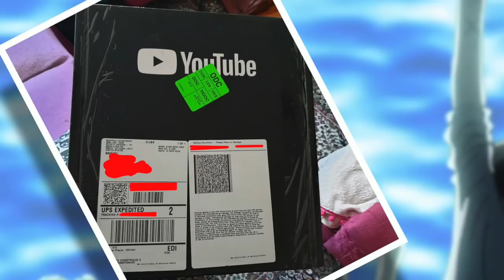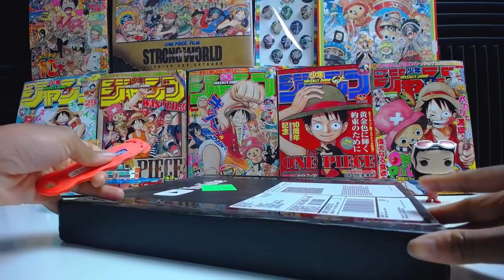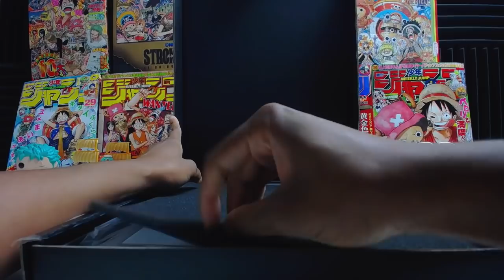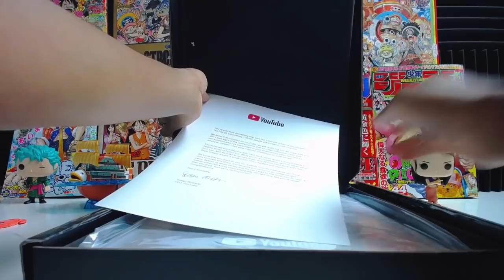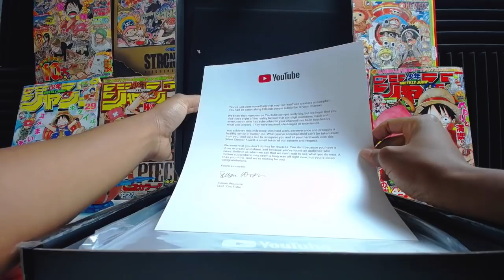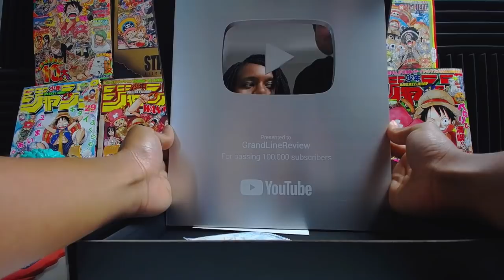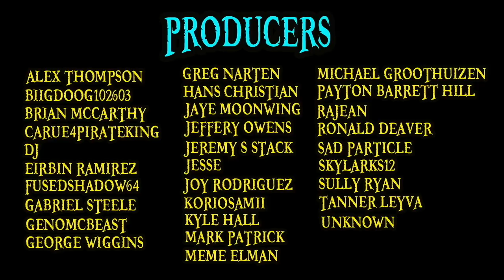SILVER PLAY BUTTON UNBOXING!!!